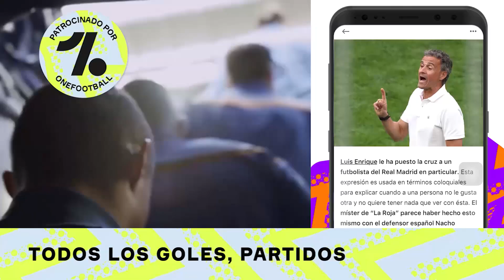El R.Madrid CIERRA EL FICHAJE de esta JOYA de FUTURO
1. ¡Obtenga 1 camiseta gratis, ordene 3 artículos!
2. ¡Obtenga 2 camisetas gratis, ordene 5 artículos!